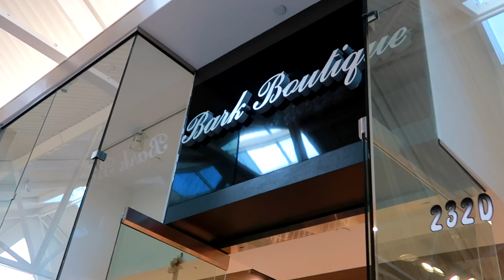The Holy Fire Smoke Date. Disney Dinner Canceled For Temecula Promenade Mall Soup Plantation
Hi Everybody, Some crazy smoky scenes of the Holy wildfire. We were trying to get to Disneyland but settled for a nice dinner at Soup Plantation and shopping at the Temecula promenade mall. Be safe and have an awesome day, Billisa